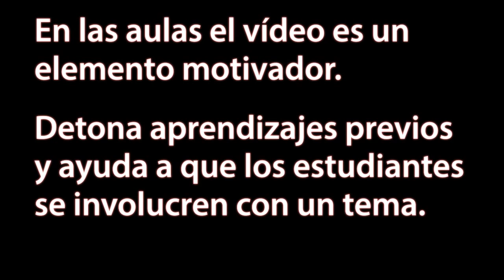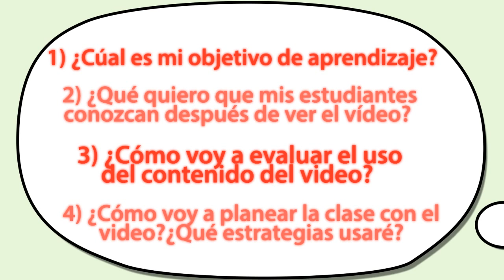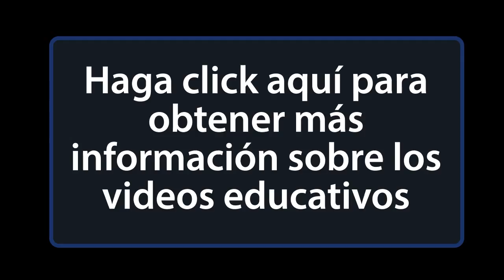Concepto del video educativo